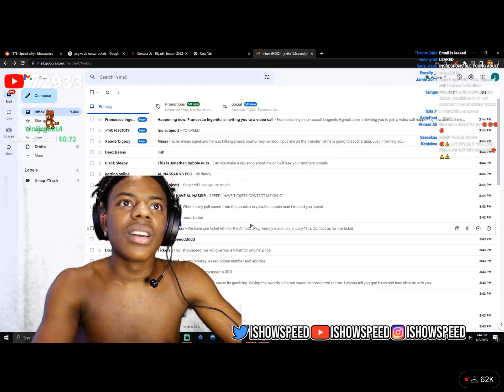speed reacts to his email being leaked